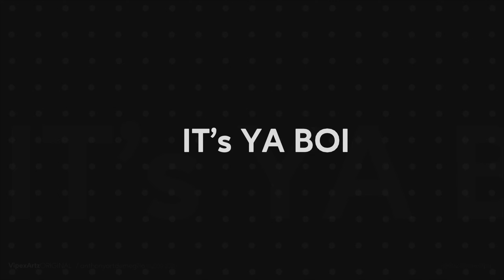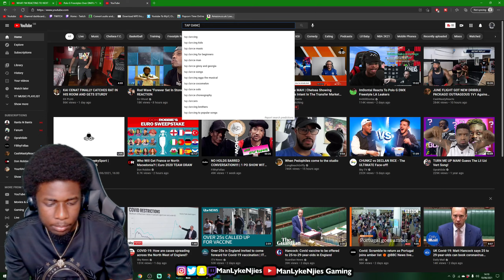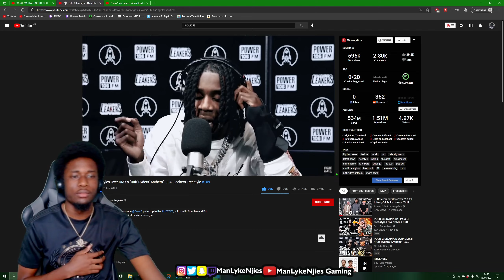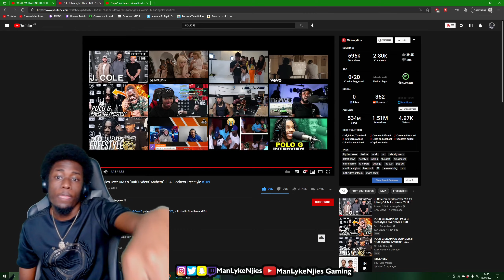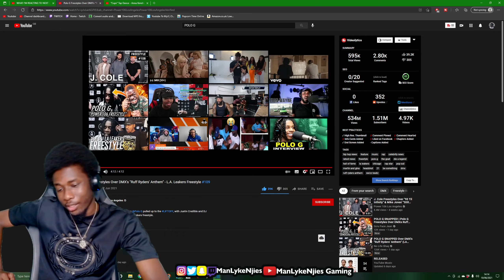😤😤😤 | Polo G Freestyles Over DMX's Ruff Ryders' Anthem - L.A. Leakers Freestyle - FREESTYLE FRIDAY#7